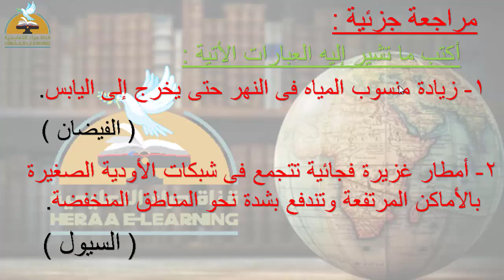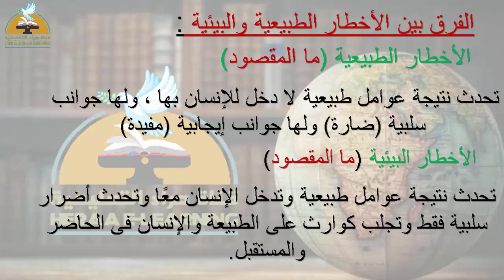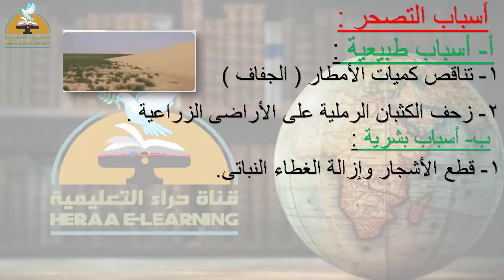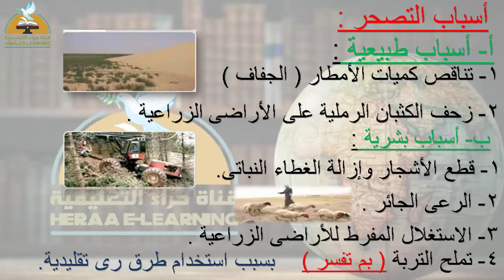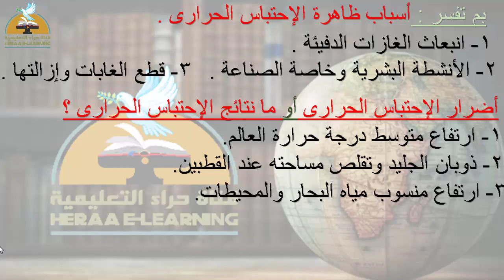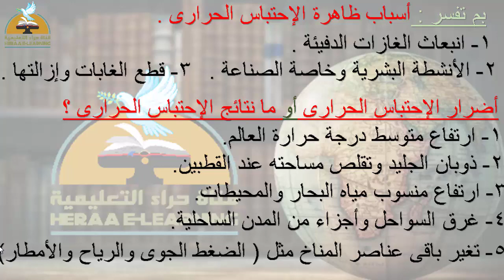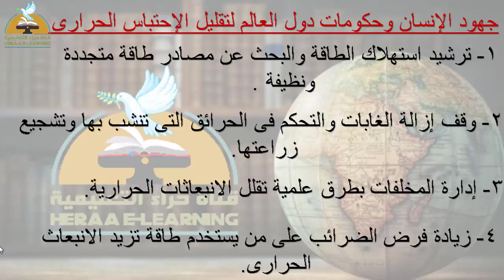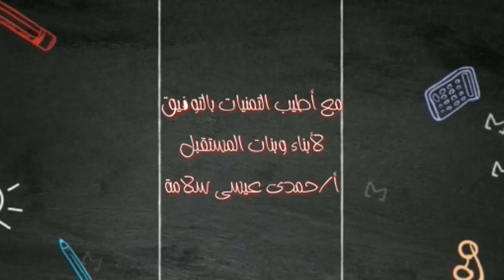الأخطار البيئية - الدراسات الاجتماعية - الأول الإعدادي#قناة_حراء_التعليمية